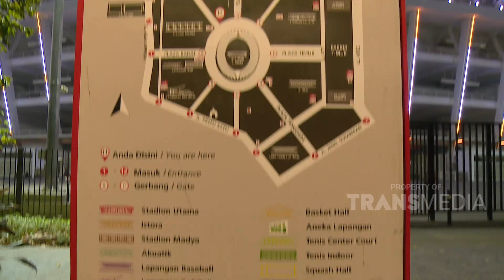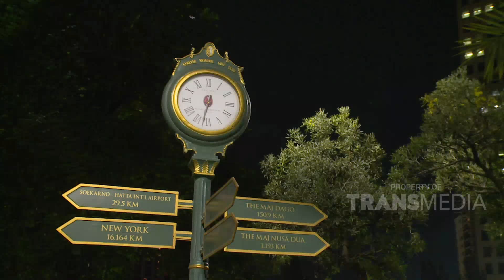COV - Menikmati Stadion Utama Gelora Bung Karno (18/8/19) PART1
TAYANG SETIAP SABTU HARI PUKUL 07.30 WIB